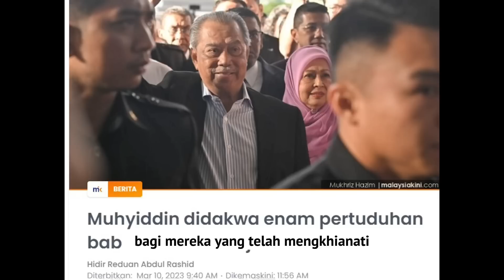DATO KAMAL & ESMEE RAKYAT RESPON RASUAH JANA WIBAWA SYARIKAT CINA DI BUMIPUTRAKAN DAN KES MUHYIDDIN